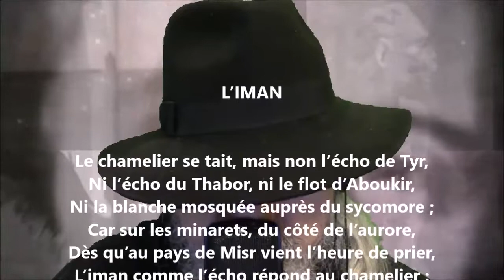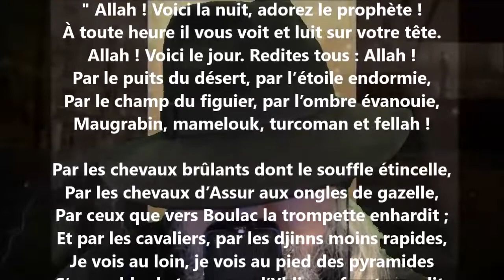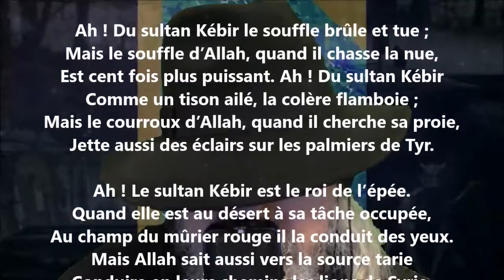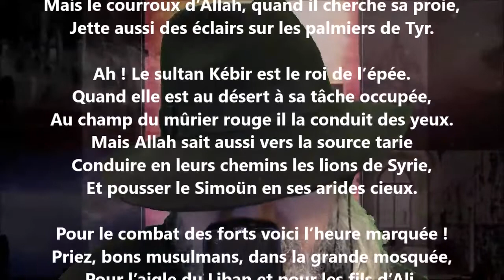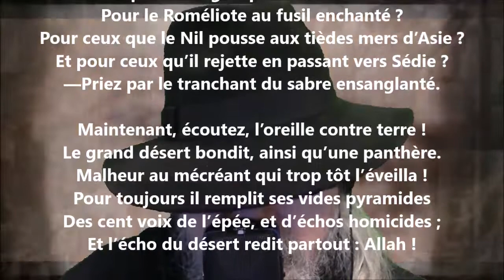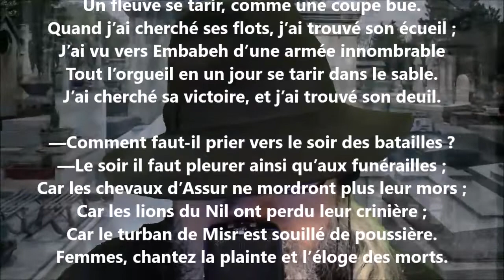L’iman - Edgar Quinet lu par Yvon Jean